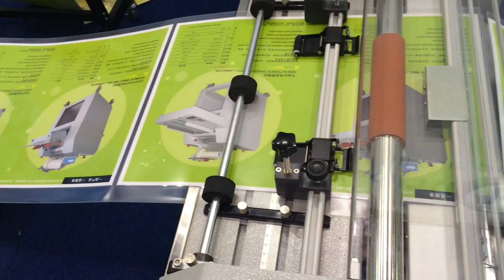250micx2 film cutting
This video shows AT-380 cut the laminated 250micx2 film. Since the laminated film is very hard, the activate bar can not drop down. Just input the laminated film into the trimmer for cutting directly. The side slitting can not work since the the film is too hard.